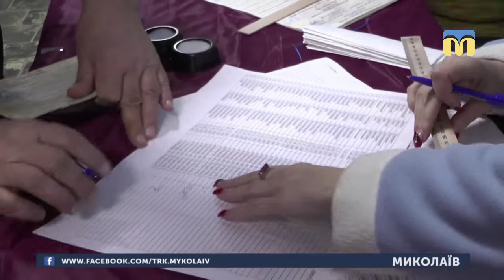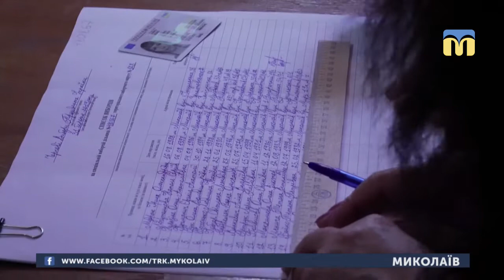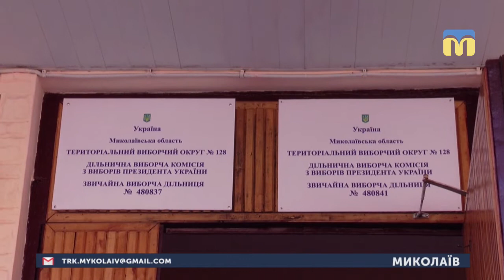31.03.2019. Новини. 13:30